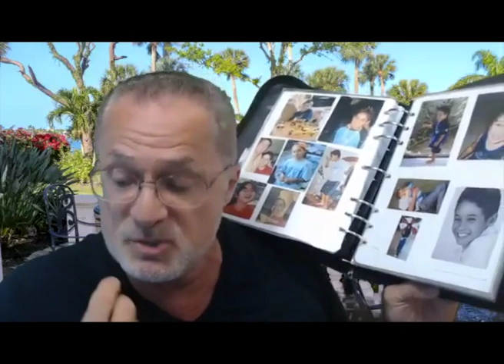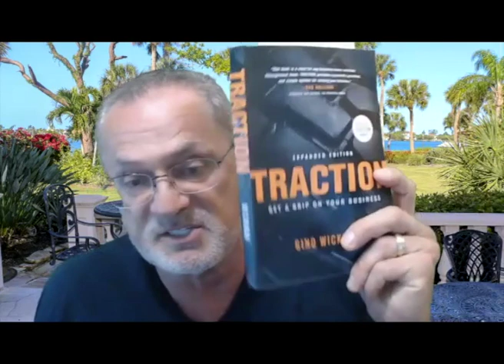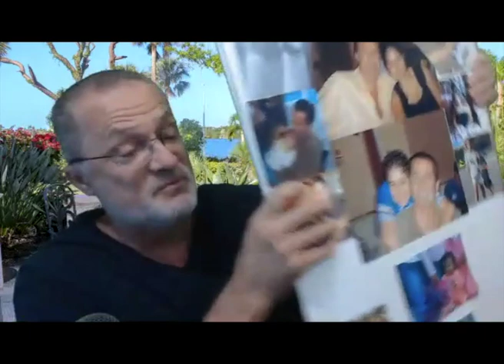E058 Unstoppable Wealth Through Multifamily Real Estate Investing with Rod Khleif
Connect with Rod Khleif
Text "Rod" to 41411 for copy of the bootcamp package

In E058 Rod Khleif, tells the story of how he immigrated to the USA and made the decision he 'wanted more' when he saw his Mom's house go up in value by $20,000 'overnight'. At 18 years old Rod decided to become a real estate broker and despite many ups and downs, he's built his empire to as many 2000 long term rental houses. Rod experienced a $50,000,000 loss in net worth in 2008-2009 when he went 'underwater' on his portfolio and essentially had to start over.

Rod lives in Sarasota Florida and is a thought leader on how to achieve success and overcome failure. In our ridiculously uncertain times right now this is a story that I feel is very on-point. Rod Khleif is one of the wealthiest people ever to come on the show and it was an honour to be able to interview.

While we dug into many nuts and bolts of how to select multifamily portfolios, buildings and cities, we spent significant time on a mindset discussion. I've long been a student of mindset and how it makes an impact on our lives. Rod Khleif is a fantastic testament to how your thoughts can manifest into things with a specific focus on multifamily real estate investing.

Andrew Hines is a real estate investor from Burlington Ontario and he's primarily invested in London Ontario. As of the time of publishing this video Andrew has a approximately $4,000,000 in personal real estate holdings and aspirations of growing his personal cash flow to $20,000 per month.

Andrew promotes the use of the BRRRR method to achieve financial independence and he has become quite proficient in construction management, building and development due to his value-add approach to real estate investing.

Andrew owns several companies, including a construction general contractor, and has built out multiple investment property units in Southwestern Ontario Canada.